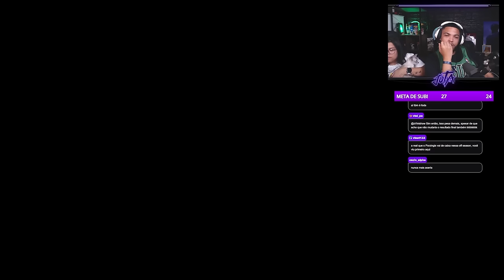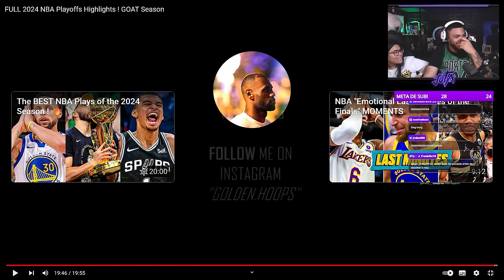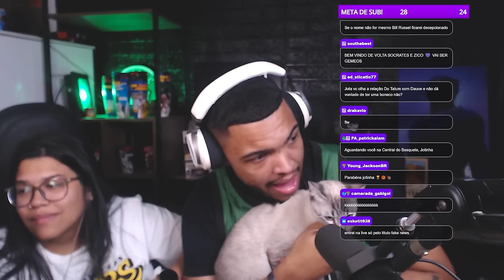PLAYOFFS DA NBA 2024: REACT MELHORES MOMENTOS